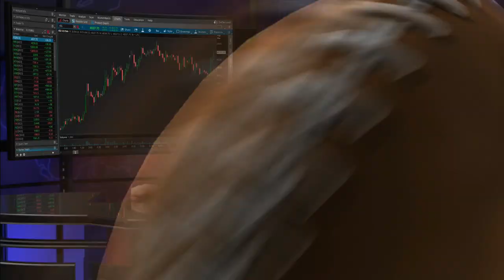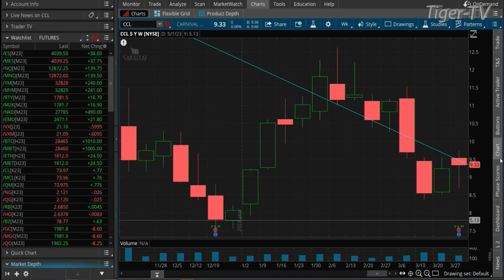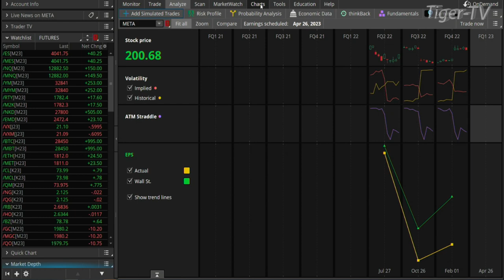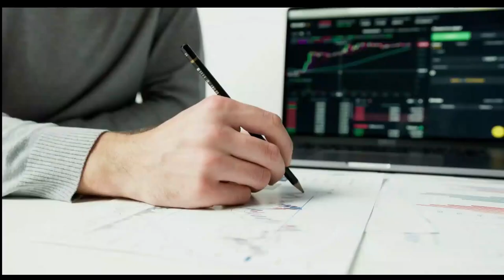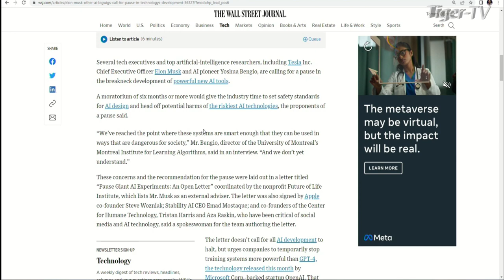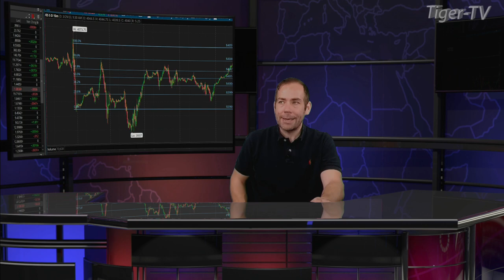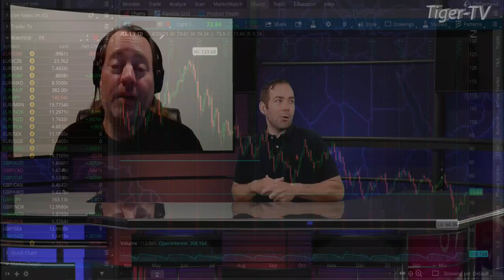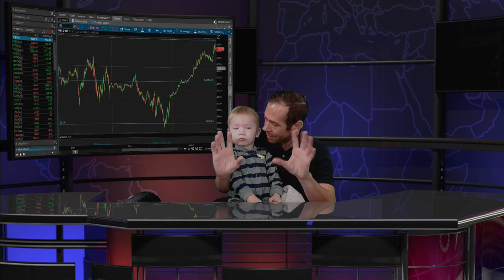March 29th, The Morning Market Kickoff with Tommy O'Brien on TFNN - 2023